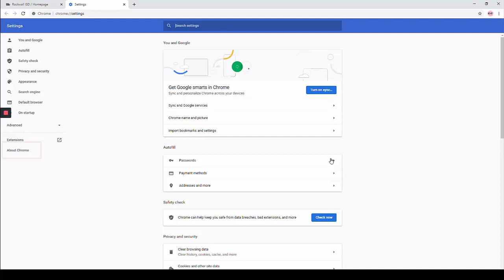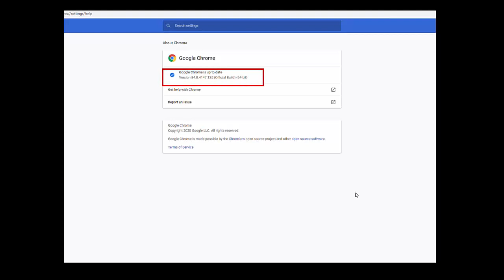Is Chrome Up to Date?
This video will guide you through updating Google Chrome to the most recent version.